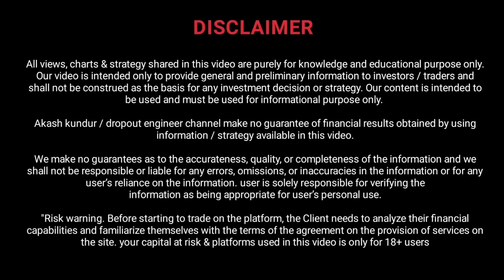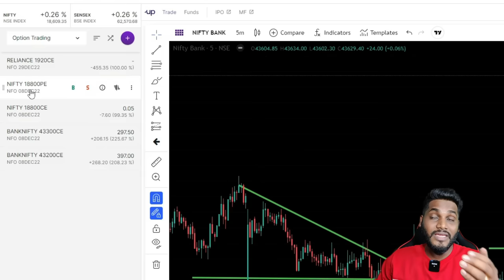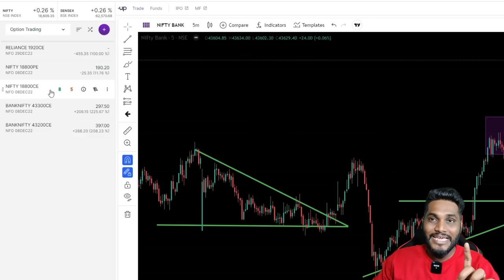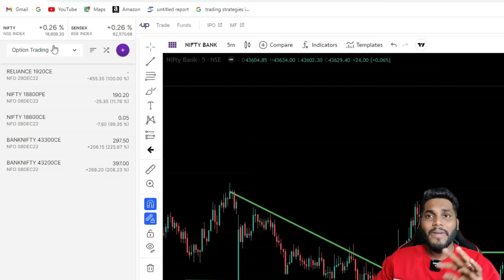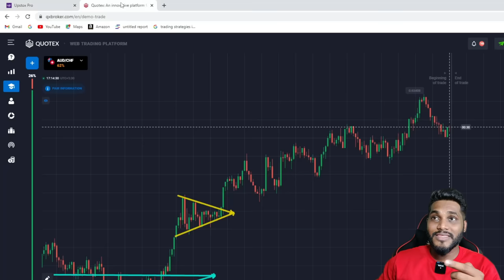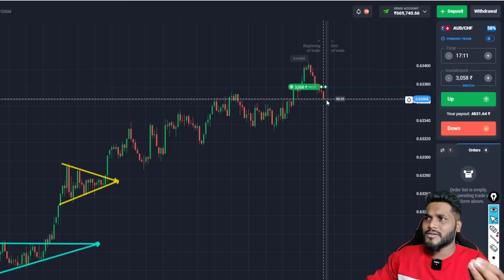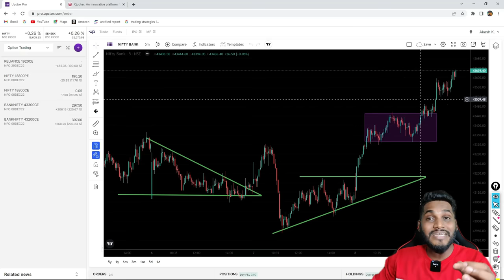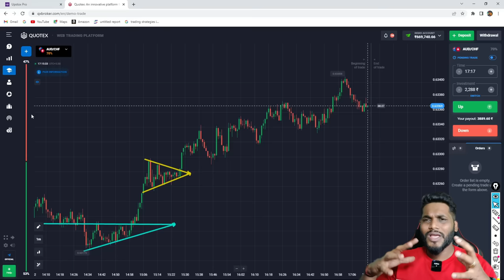Binary Options Vs Stock Market Option Trading 💸🔥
Let's discuss Binary Options Vs Stock Market Option Trading  💸📜 🤔

Chart Pattern Book Amazon

Thankyou 😊